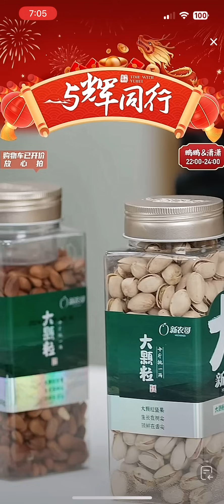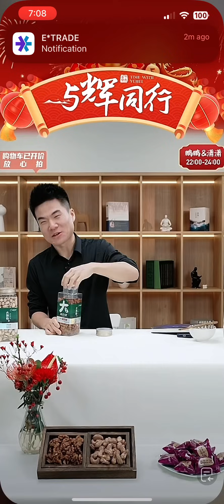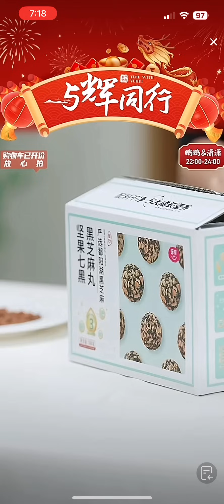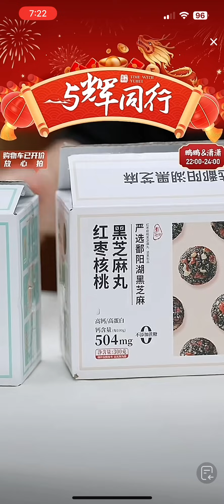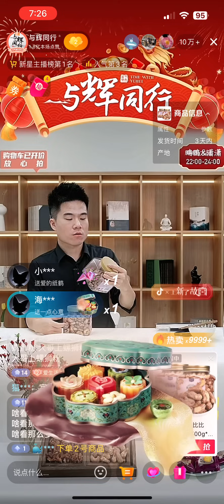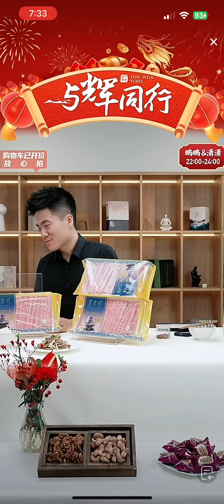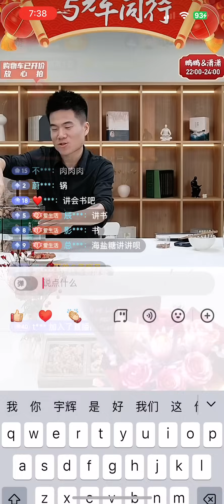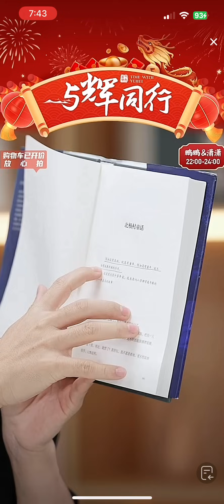2024年1月10日Part2 董宇辉完整直播回放，讲书迟子建《北极村童话》谈故乡和教育，最高在线人数91万，平均73万，GMV2726万，占比62.7%，与辉同行直播间涨粉84万(01102024)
最高在线人数91万，平均73万，GMV2726万，占比62.7%，与辉同行直播间涨粉84万